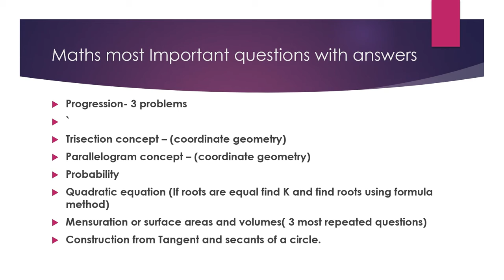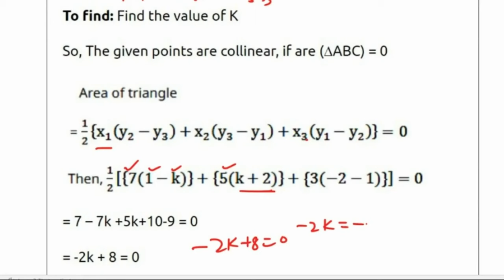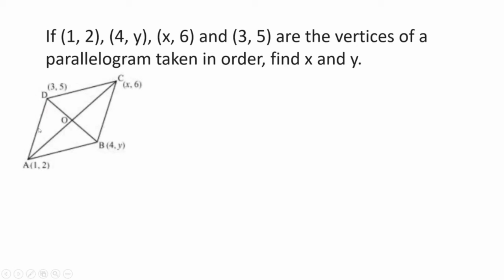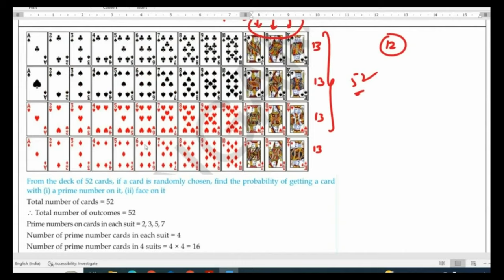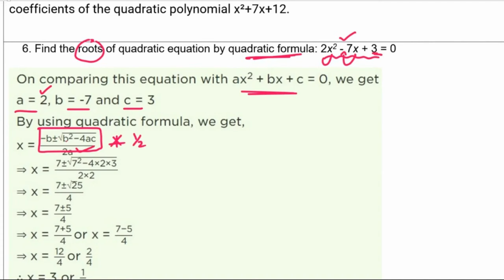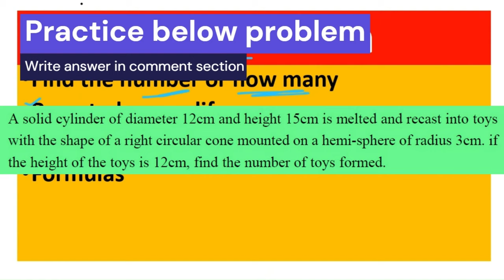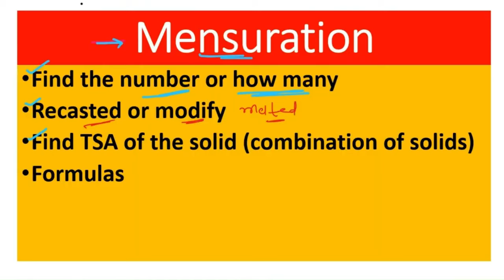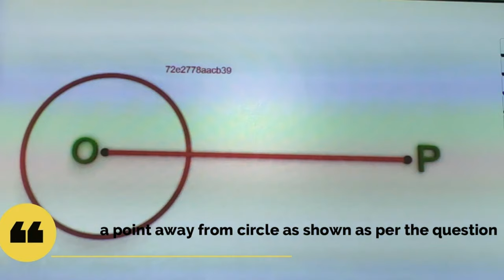maths important questions class 10 2024. Maths special test class 10 2024. special test class 10.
Maths special test class 10 important questions with answers